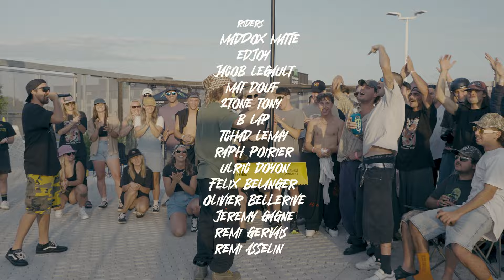B-Dog'z "Off The Leash" Summer Edition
B-Dog's "Off The Leash" Summer Edition recap video

Shot by : Raph Sévigny
Additional footage by : Samuel Collin
Song by : LL Cool J - I'm Bad
Riders : Maddox Matte
, Edjoy,
 Jacob Legault
, Mat Douf,
 2tone Tony,
 B Lap,
 Tchad Lemay
, Raph Poirier,
    Ulric Doyon
, Felix Belanger,
 Olivier Bellerive,
 Jeremy Gagne,
 Remi Gervais
, Remi Asselin